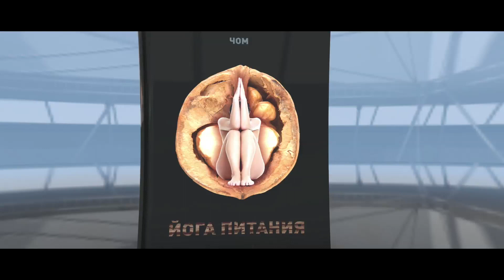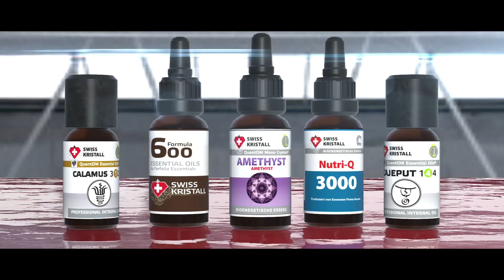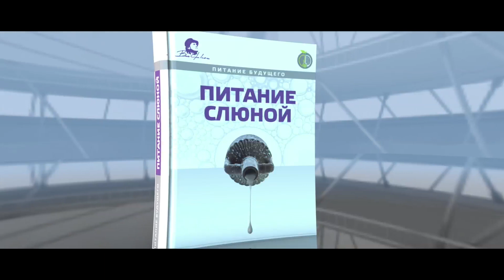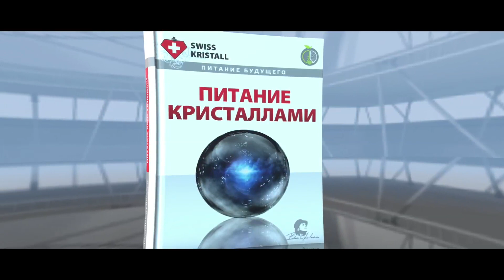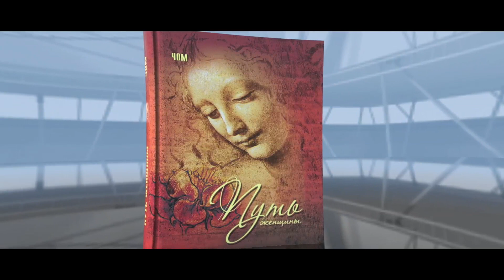Даосская йога для женщин. Питание истинной девы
Питание Истинной девы — это основа пути практикующей женщины. Это способность не только к развитию, но и к нормальному функционированию тела и сознания.

Развитие Истинного тела — это не только учение, позволяющее более цельно подготовиться к алхимической практике, но и забота о вместилище духовного. Питание Истинной девы основывается на законах бигу (bigu) и фуци (fuqi), предопределяющих понятия внутреннего питания и дыхания.

Питание Истинной девы ведет к избавлению от зависимости потребления Пяти злаков, которые привносят переизбыток энергии Инь в тело, блокируя работу органов, сухожилий и циркуляцию крови, не давая духу взаимодействовать с телесным, ускоряя процессы старения.